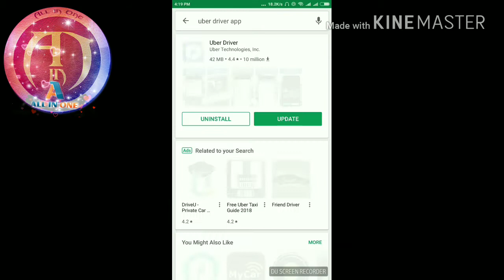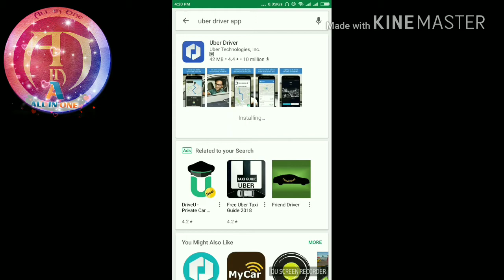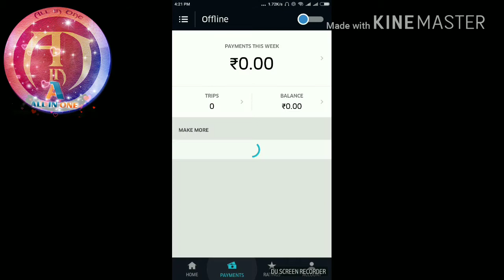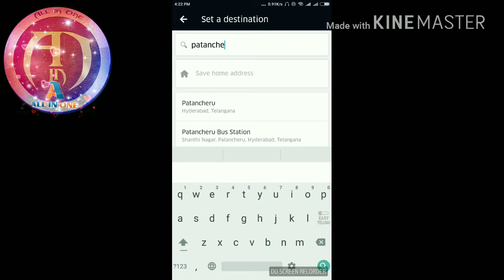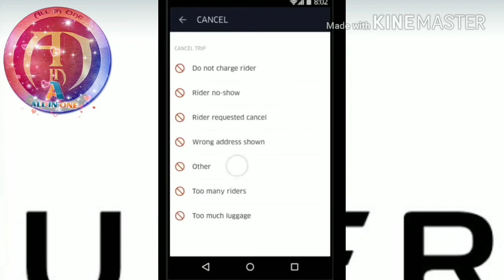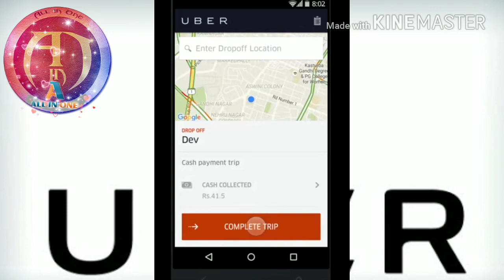Telugu Uber Driver trining full video